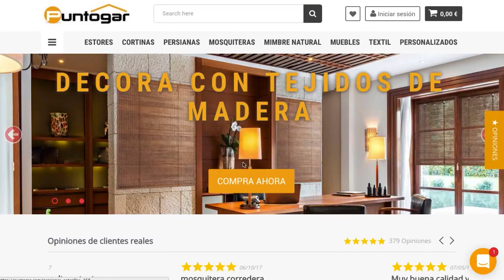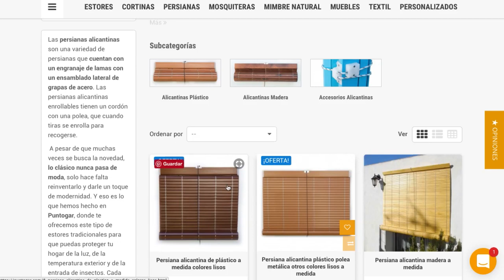LAMAS de PERSIANAS ALICANTINAS 👉🏽 Cómo Cambiar LAMAS de Manera SENCILLA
El video tutorial "cómo cambiar una o más lamas de un persiana alicantina" explica de una manera muy sencilla cómo resolver un problema frecuente: una lama estropeada, una lama manchada, una lama rota, etc.

Cambiar una lama de una persiana alicantina es una tarea sencilla pero delicada porque se puede estropear al aplicar los ganchos de la cadenilla.